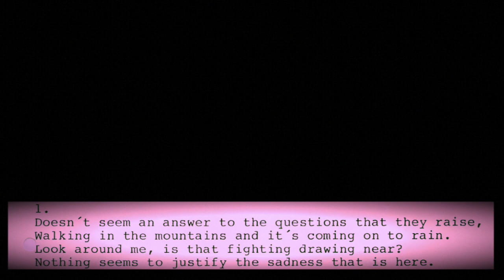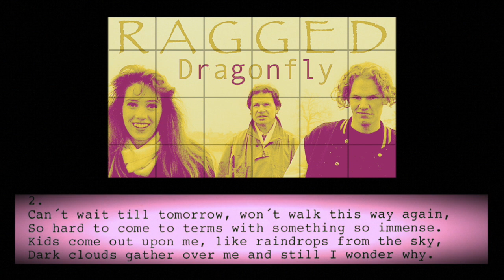RAGGED DRAGONFLY - Is There A Hero Left In Me?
Recorded at The Mount Pleasant Folk Club, Bradford-On-Avon, Wiltshire, UK on 17th March 1992.
One of sixteen tracks from the collection "Ragged At The Mount".  Ragged Dragonfly were Zoe Clark (vocals), Justin Maelzer (harmonica/guitar), Ian Bell (vocals/guitar). Original song by Ragged Dragonfly.